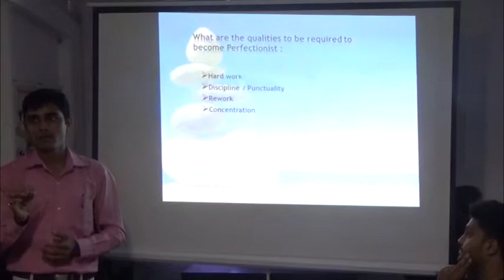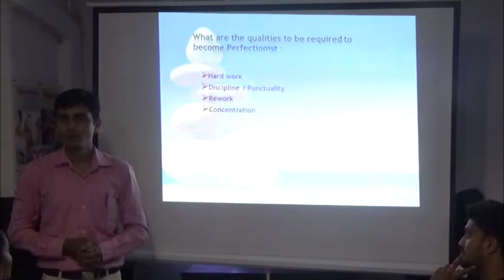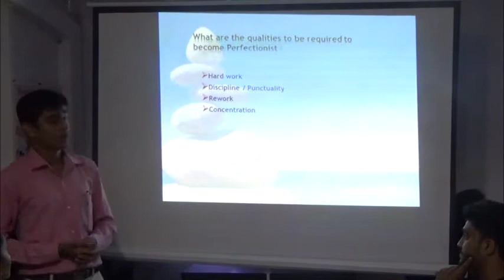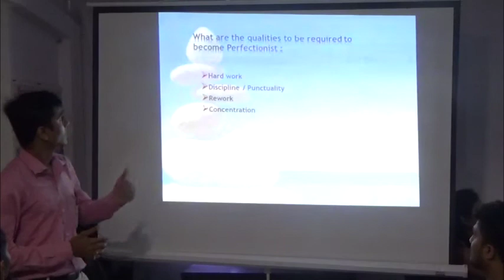Qualities needed to be perfectionist.